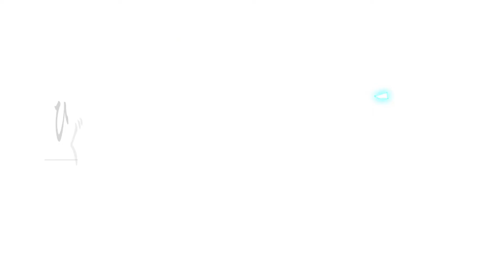HIGURASHI DAYBREAK OP1